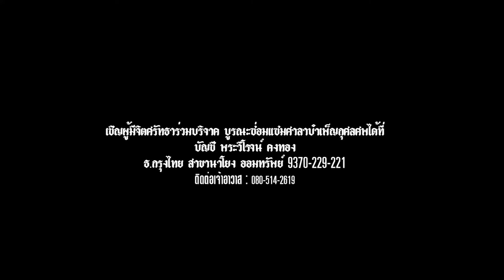เชิญร่วมทำบุญบูรณะศาลาบำเพ็ญกุศลศพ | บัญชีพระวิโรจน์ คงทองธ.กรุงไทย สาขานาโยง ออมทรัพย์ 9370 229 221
บัญชีพระ วิโรจน์ คงทอง
ธ.กรุงไทย สาขานาโยง ออมทรัพย์ 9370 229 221

เบอร์โทรเจ้าอาวาส(หลวงพี่มะเขือ)